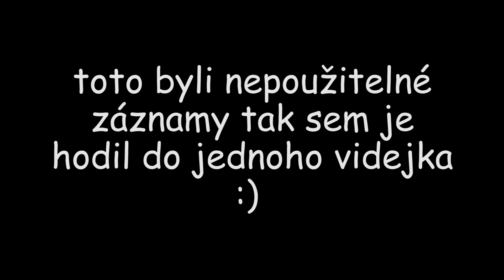PlayerUknown's Battlegrounds CZ/SK Faily 1080P/60FPS